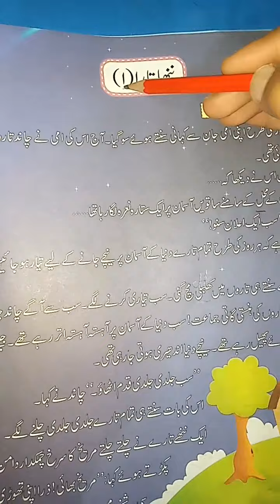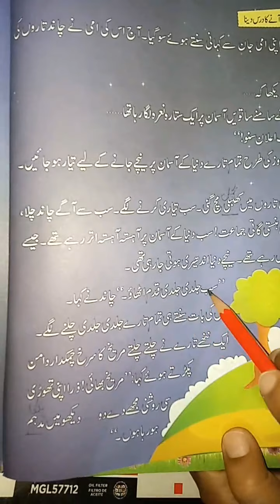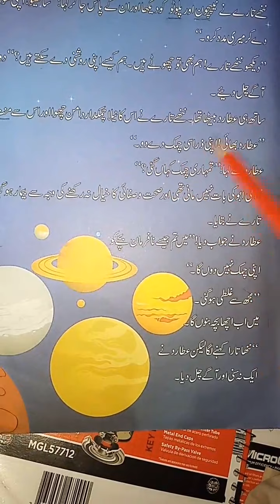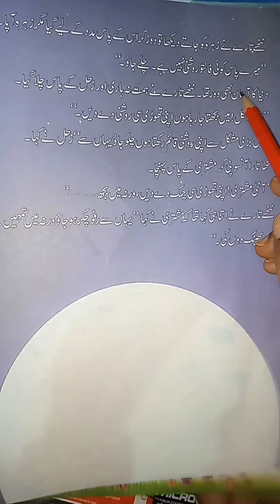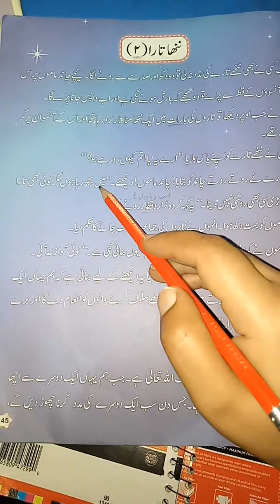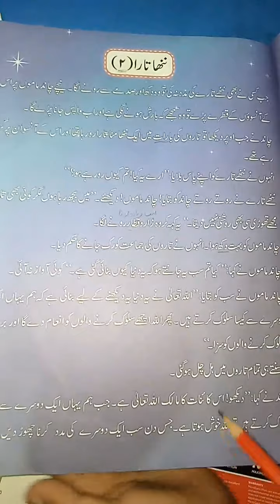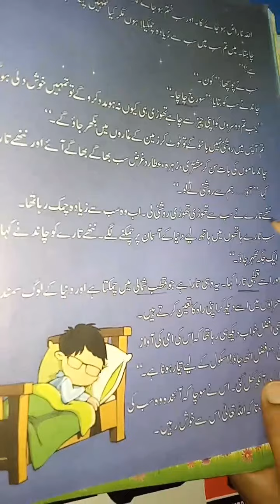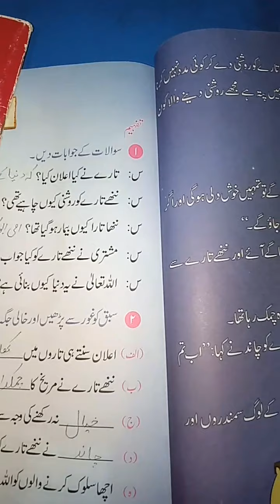Class 3 Urdu lec#3